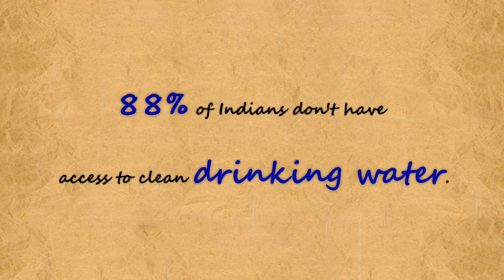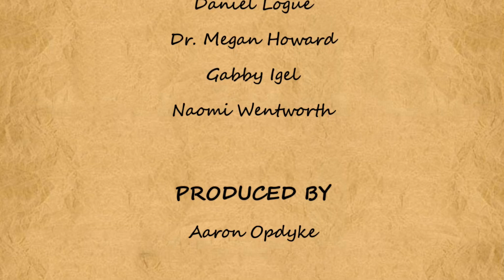Engineering at Himalayan Heights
The story of the EWB-USA, Cal Poly Student Chapter's India Team and their passion to make a difference.

In search of new partner community in the Fall of 2009, the Cal Poly chapter of Engineers Without Borders-USA accepted a request for engineering support from the Garwhal Organization for the Upliftment of the Needy (GOUN). Since its early days of a few members, the India team at Cal Poly has grown to over 40 members striving to make a difference in Sanji Village. In only two years, the project has provided positive growth in the community and opened the eyes of its student and professional volunteers.